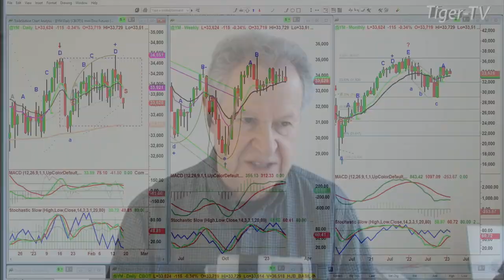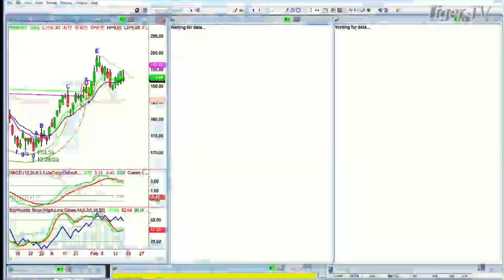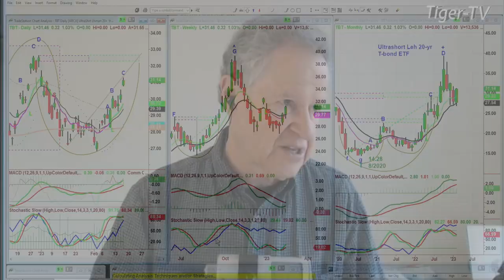February 17th, 9AM ET Market Update on TFNN - 2023